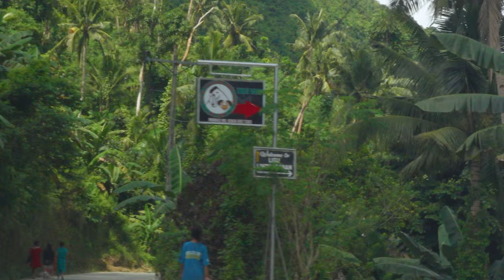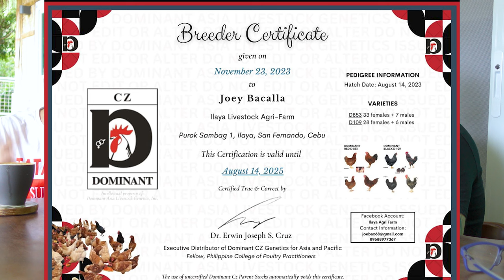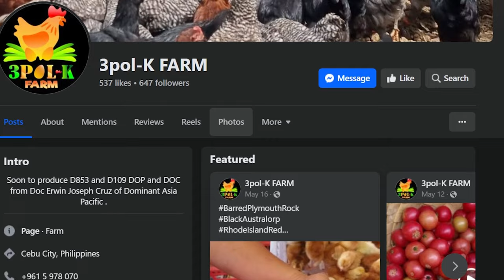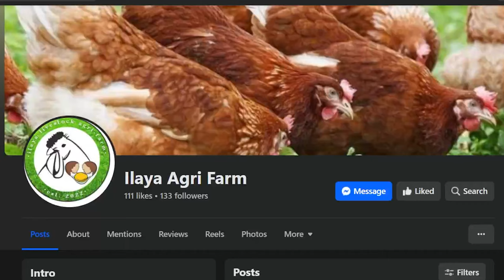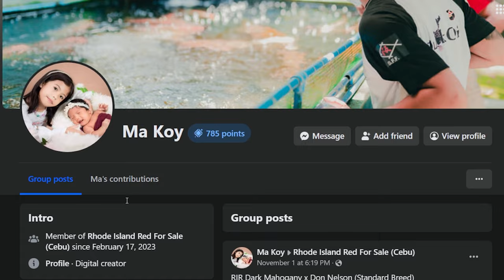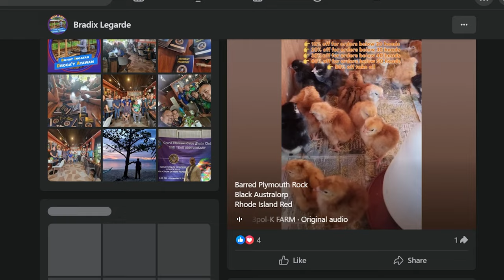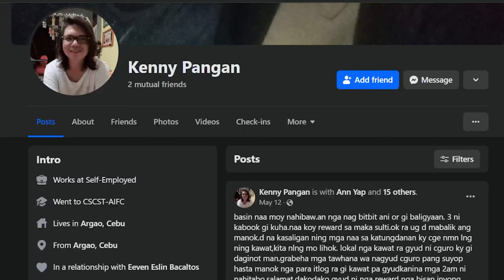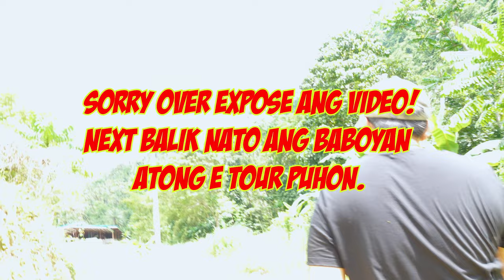CEBU CERTIFIED DOMINANT CZ BREEDER | CHIKA WITH SIR JOEY BACALLA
FARM VISIT ILAYA AGRI FARM IN SAN FERNANDO CEBU,LEGIT AND CERTIFIED BREED OF DOMINANT CZ IN CEBU,D109 and D853. WATCH AND LEARN SOME TIPS, TAAS KAAYO ANG VIDEO PERO SULIT RA!

Facebook: ilaya agri farm  or Jeo Bac
Farm owner: Joey Bacalla
Location: Ilaya, San Fernando Cebu, Philippines, 6018